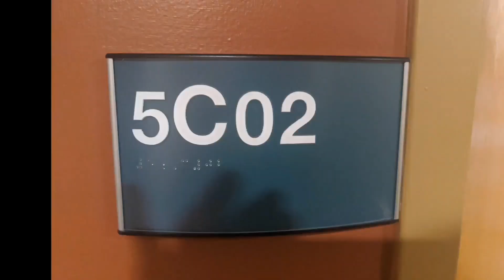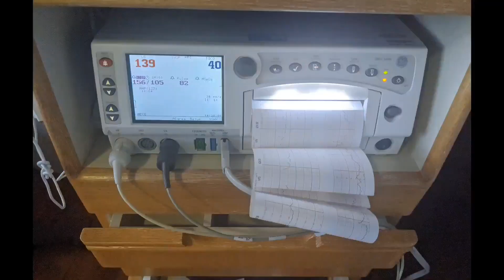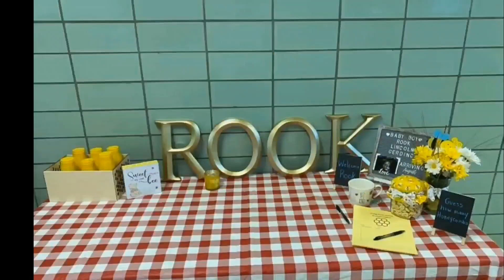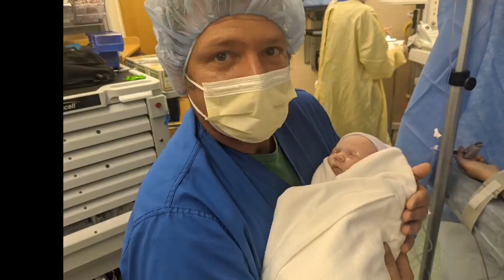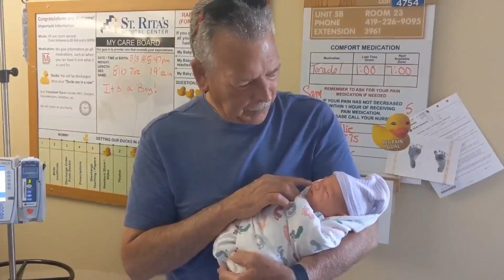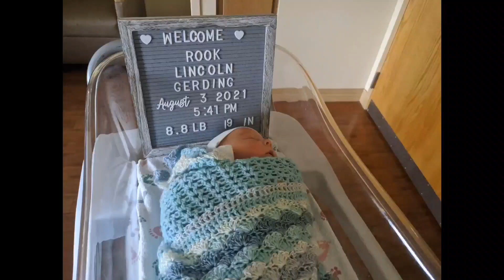Our New Family (Rook Lincoln's birth)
In this episode we are celebrating the journey when Abby first found out she was pregnant. Taking you through our journey until our precious miracle baby finally became ours. Please friends and family join us too celebrate little Rook joining our family.